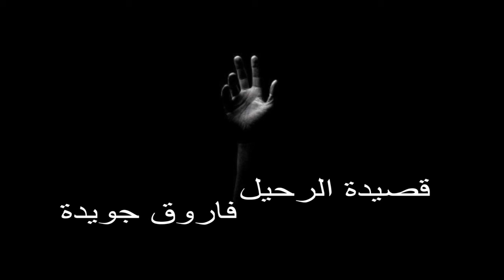قصيدة الرحيل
قالت:

لأن الخوف يجمعنا.. يفرقنا

يمزقنا.. يساومنا ويحرق في مضاجعنا الأمان

وأراك كهفا صامتا لا نبض فيه.. ولا كيان

وأرى عيون الناس سجنا.. واسعا

أبوابها كالمارد الجبار

يصفعنا.. ويشرب دمعنا

ماذا تقول عن الرحيل؟!

قالت:

ثيابك لم تعد تحميك من قهر الشتاء

وتمزقت أثوابنا

هذي كلاب الحي تنهش لحمنا

ثوبي تمزق هل تراه؟

صرنا عرايا في عيون الناس يصرخ عرينا

البرد والليل الطويل

العري واليأس الطويل

القهر والخوف الطويل

قالت:

لعلك تذكر الطفل الصغير

قد كان أجمل ما رأت عيناك في هذا الزمان

يوما أتيتك أحمل الطفل الصغير

كم كنت أحلم أن يضيء العمر في زمن ضرير

أتراك تذكر صوته

كما كان يحملنا بعيدا..

كم كان يمنحنا الأمان.. على ثرى زمن بخيل

الطفل مات من الشتاء

يوما خلعت الثوب كي أحميه..

مضيت عارية ألملم في صغيري

كل ما قد كان عندي من رجاء..

لم ينفع الثوب القديم

والبيت أصبح خاليا

أثوابنا وتمزقت

أحلامنا وتكسرت

أيامنا وتآكلت

وصغيرنا قد مات منا في جوانحنا دماه

ماذا فعلت لكي تعيد له الحياة؟

قالت:

تعال الآن نهتف بين جدران السكون

قل أي شيء عن حكايتنا

عن الإنسان في زمن الجنون

اصرخ بدمعك أو جنون في الطريق

اصرخ بجرحك في زمان لا يفيق

قل أي شيء

قل إنه الطوفان يأكلنا و يطعم من بقايانا

كلاب الصيد و الغربان.. و الفئران في الزمن العقيم

قل ما تشاء عن الجحيم

قالت:

لأنك جئت في زمن كسيح

قد ضاع عمرك مثل عمري.. في ثرى أمل ذبيح

دعني وحالي يا رفيقي هل ترى.. يشفى جريح من جريح؟

حلمي وحلمك يا حبيبي مع ضريح

قالت:

سأسأل عنك أحياء المدينة في خرائبها القديمة

شرفاتها الثكلى أغانيها العقيمة

وأقول كان العمر أقصر من أمانيه العظيمة

لا تنس انك في فؤادي حيث كنت

وحيث يحملني الطريق

سأظل أذكر أن في عينيك قافلتي.. وعاصفتي

وإيماني العميق

بأن حبك جنة كالوهم ليس لها طريق

لا تنس يوما عندما يأتي الزمان

بحلمنا العذب السعيد

فتش عن الطفل الصغير

وذكره بي..

واحمل إليه حكاية وهدية في يوم عيد..

الآن قد جاء الرحيل..